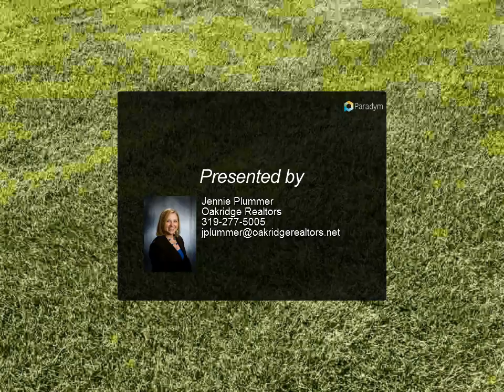#6 Blair Ridge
Gorgeous lots in the Hansen school district.

Jennie Plummer
Oakridge Realtors